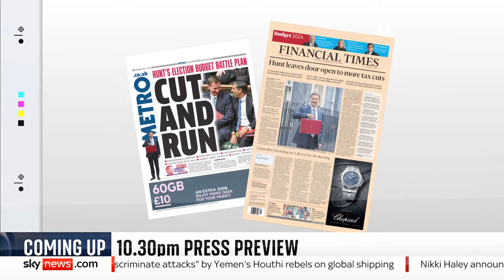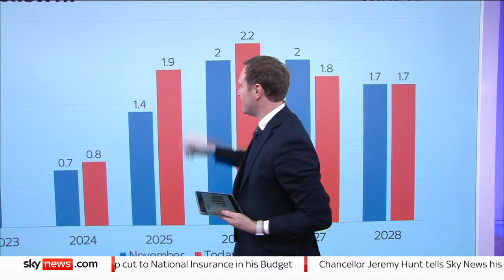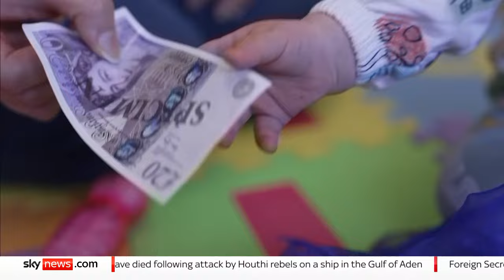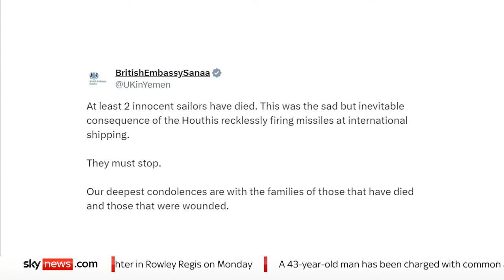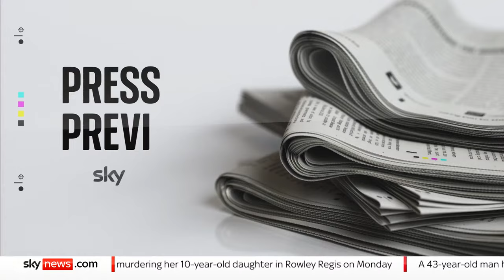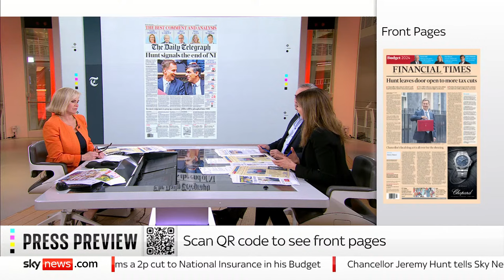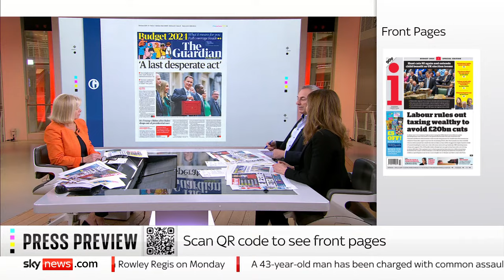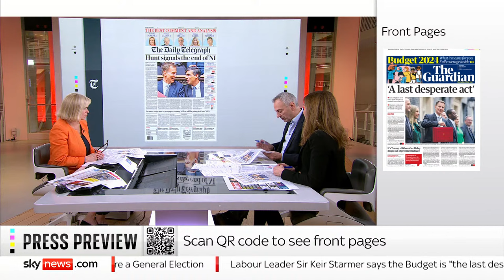Watch Sky News at Ten: Millions being dragged into paying more tax - despite NI cut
Watch Sky News at Ten: In his spring budget, Jeremy Hunt cuts national insurance and extends child benefit, as he battles for votes before the General Election.

Plus, the British embassy in Yemen has confirmed the deaths of two sailors in a Houthi attack on a ship in the Gulf of Aden.

Meanwhile, Lord Cameron has met Israeli minister Benny Gantz in London, warning him the UK's patience is wearing thin over the "dreadful suffering" in Gaza.

From 10.30pm, join Sky's Gillian Joseph for a look at Friday's front pages